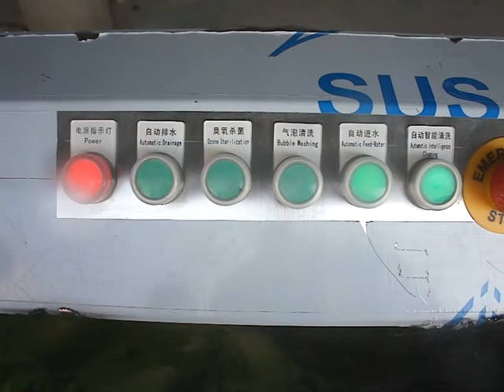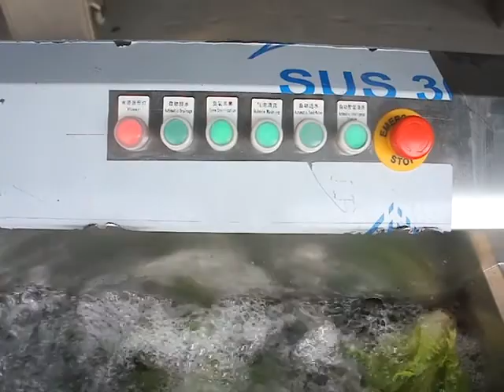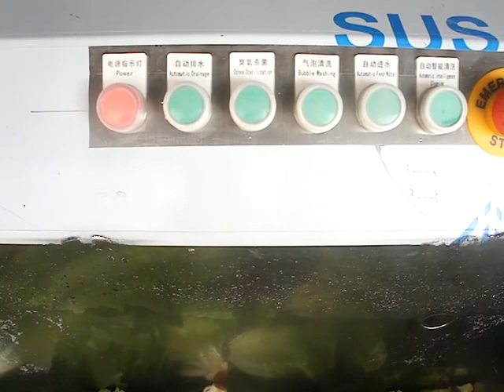QX-1J single cylinder vegetable fruit washing cleaning machine, washer cleaner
Voltage:220V
Power:0.5~2KW
Size:1000*700*1000mm
Output:200~300 kg/h

Main feature:Strong water bubble washing, ozone disinfection, water circulation, specially design for vegetable and fruit washing,with intellegent mode of auto water inflow-air bubble washing- ozone disinfection-air bubble washing-ozone disinfection-water outflow

Attn:Kenny/Ant
Skype:Anthsm
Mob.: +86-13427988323